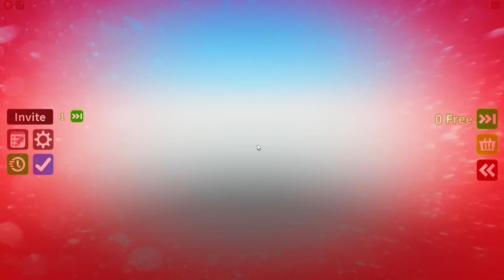Having A DRAGON FAMILY With CRAZY FAN GIRL In Roblox!